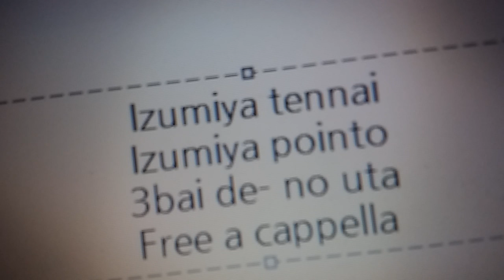イズミヤ 店内 BGM - イズミヤポイント3倍デーの歌 Free a cappella フリーアカペラ